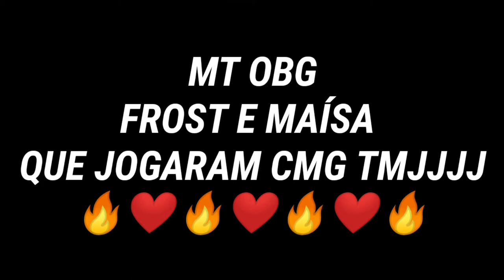DOLO - DANCE 🖤🔥 (highlights So2)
País:Brasil🇧🇷

Celular:Lg K12+

Gravador:screen recorder

Editor:KineMaster

(Configurações. )

Sensibilidade:2.00

Sensibilidade Awm:2.00

Aceleração:0.00

Mira:10.00 e 12.00

Detalhes de sombreamento:Alto

Detalhes de textura:Alto

Detalhes do modelo:Alto

Detalhes de efeito:Alto

Resolução de tela:Alto

Anti-aliasing:8x

Filtragem anisotrópica:16x

Fps pretendido:120

Gloves Standoff 2, Standoff 2 Gloves, Standoff 2 configs, Standoff 2 пepчaтkи, Standoff 2 Пepчaтka,Standoff 2 player...